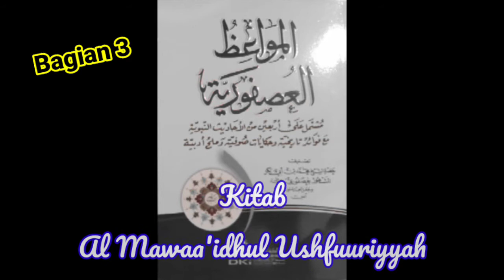Pemuda yang putus harapan kecuali pada Rahmat Allah. Bagian.3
@kajianustadzsyahidin    ahad legi 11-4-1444 H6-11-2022 M